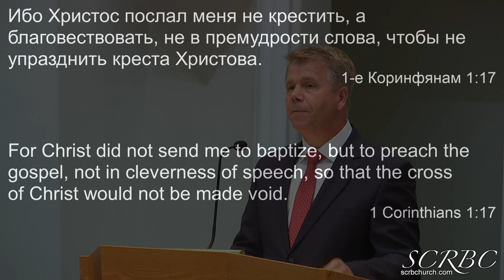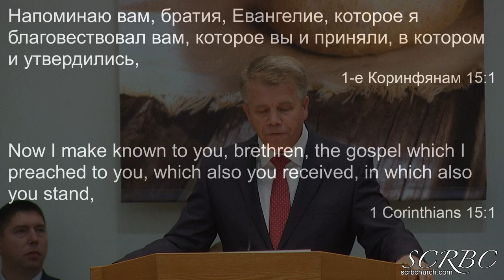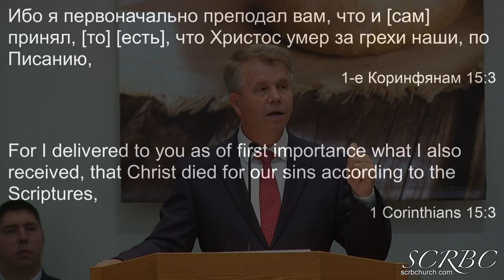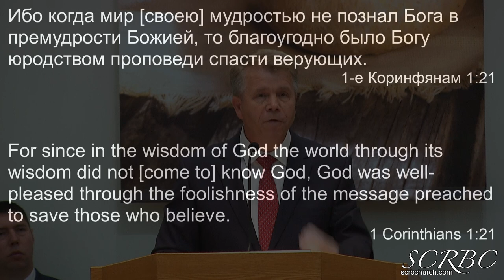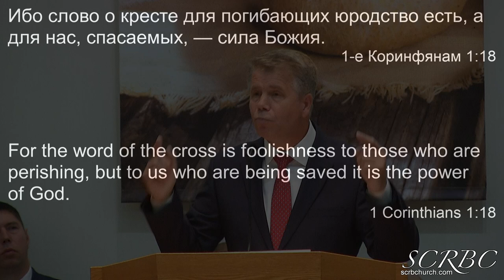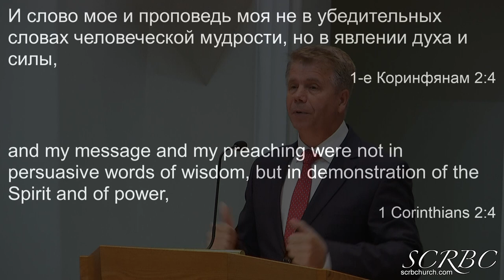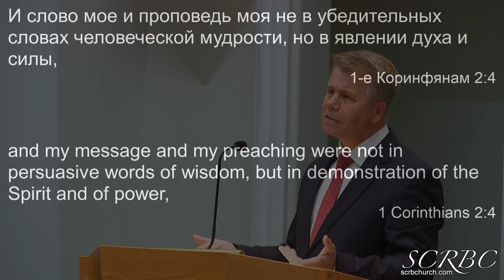10 03 2021 Чтобы не упразднить креста Христова. Г. Кронин